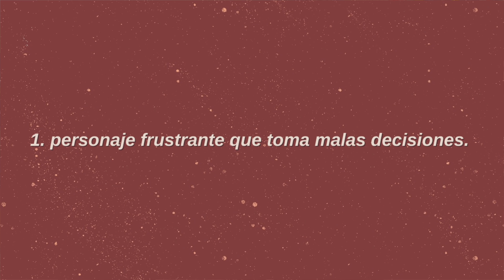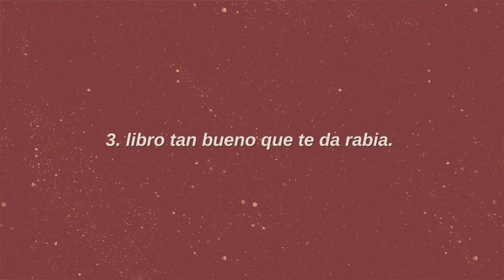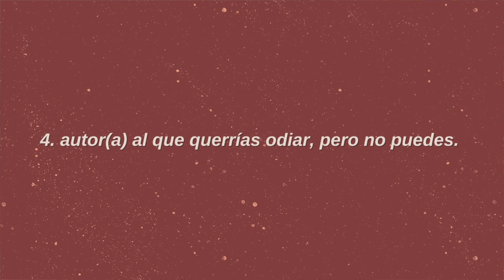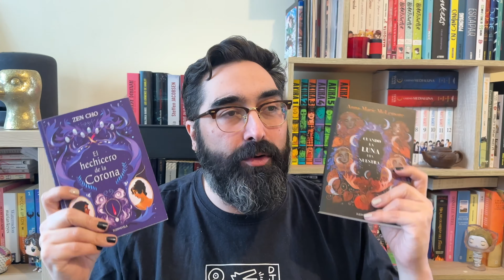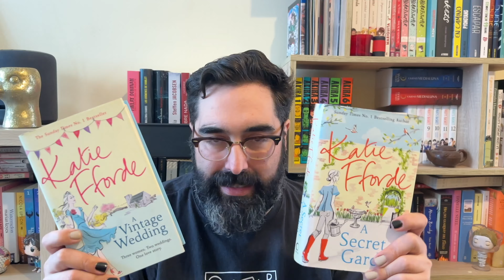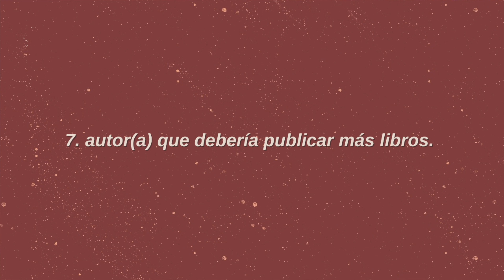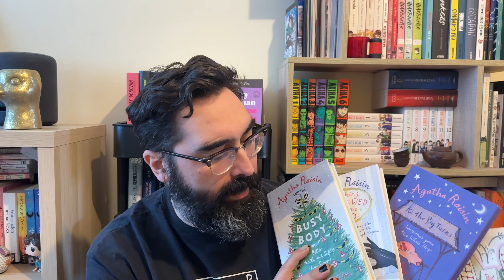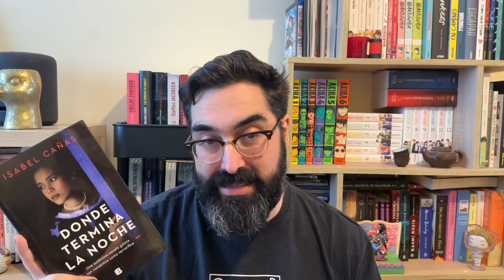la INDIGNACIÓN es real.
Antes que nada, gracias por pasarte por mi canal.

🌿🤎 mi wishlist de Robin Hobb

Myriam M. Lejardi

LIBROS MENCIONADOS:
El perdedor
En un bosque muy oscuro
La mujer del camarote 10
The Death of Mrs. Westaway
One by One
It Girl
A Country Escape A Summer At Sea
A Vintage Wedding
A Secret Garden
Amigas entre fogones
El club de los viernes
Donde termina la noche
El palacio de la luna La emperatriz de la luna
La inquilina de Wildfell Hall
Nos devoró la niebla
El hobbit
Oscura es la noche

00:00 - inicio
00:42 - Personaje frustrante que toma malas decisiones
01:39 - final que te ha indignado
02:48 - libro tan bueno que te da rabia
03:45 - autor al que querrías odiar, pero no puedes
05:22 - editorial que te deja pobre
06:54 - libro que quieres traducido, pero nadie lo publica
10:35 - autor que tiene que publicar más libros
11:43 - fail de tu estantería
14:44 - libro maravilloso con una portada que no le hace justicia
15:45 - libro que merece ser más conocido
16:49 - libros que necesitas ver adaptados a la pantalla
19:39  - escritor que si escribiese en inglés sería multimillonario
20:17 - adaptación que no le hace justicia al libro
20:51 - libro que quieres leer pero queda mucho para que lo publiquen